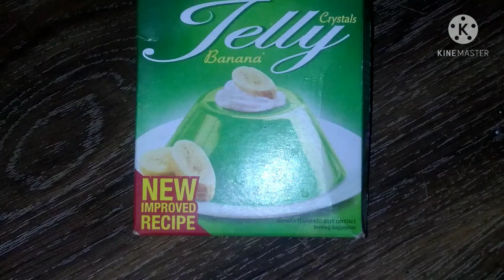How to make jelly pudding cake | Triple layer cake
AoA, Today we are making this amazing video hope you will enjoy it.